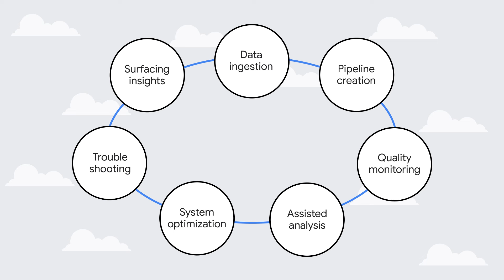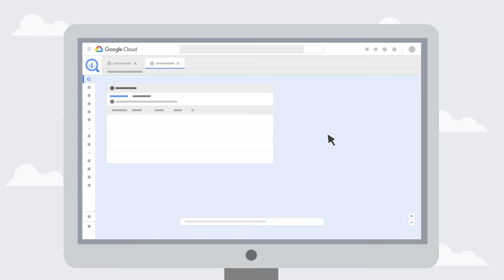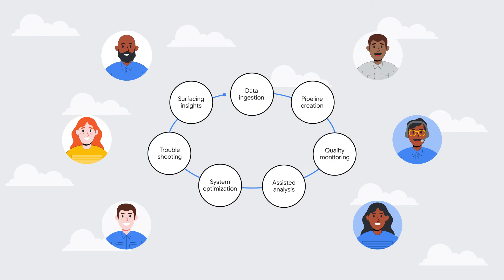Intro to Google Gemini AI and Data Analytics In BigQuery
Data practitioners spend much of their time on complex, fragmented and sometimes, repetitive tasks. This limits their ability to focus on strategic insights and maximize the value of their data. Gemini in BigQuery shifts this paradigm by providing AI and data analytics capabilities that help streamline your workflows across the entire data lifecycle.

In this video, we'll explore how Google Gemini in BigQuery transforms the experience through assistance and automation. It empowers you with features such as intent-driven development with SQL and Python code assistance, semantic search of data assets, workload optimization, AI-driven data pipelines through Google Cloud BigQuery data transformation, a natural-language-based data journey experience with BigQuery data canvas, and more.

Ready to transform your data analysis workflows? Discover how Gemini in BigQuery can unlock new levels of efficiency and productivity.